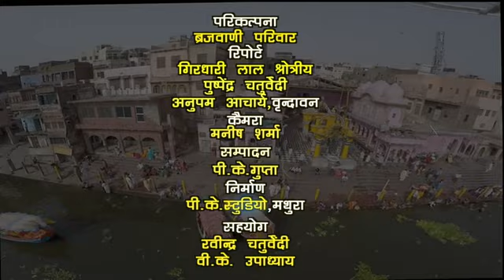पानी की सुनो कहानी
ब्रज मैं कैला माँ के जागरण मैं लगुरिया और भेंट